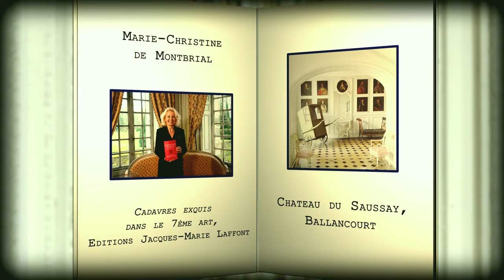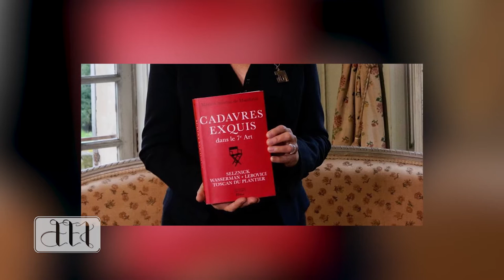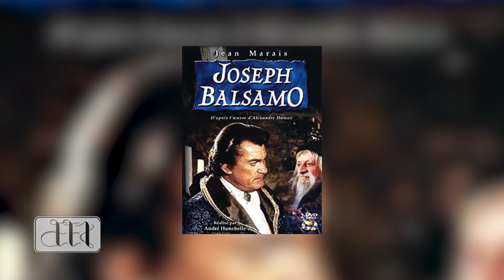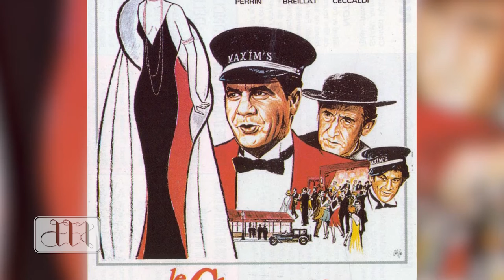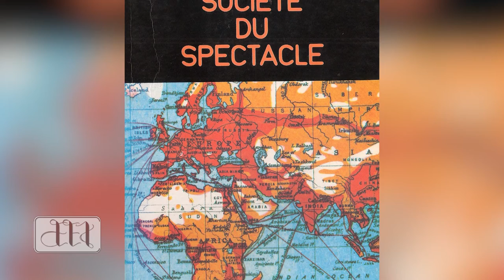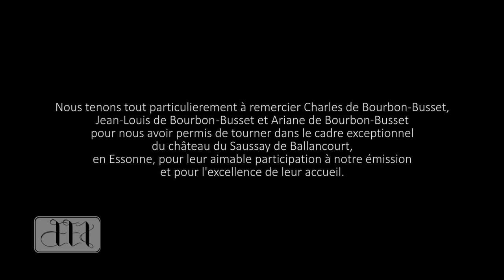L'Essonne en Auteurs: E.Couly reçoit Marie-Christine de Montbrial: Cadavres exquis dans le 7e art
L'Essonne en Auteurs: Emmanuel Couly reçoit Marie-Christine de Montbrial pour Cadavres exquis dans le 7e art. Editions Jacques-Marie Laffont. L'émission est tournée au château du Saussay de Ballancourt, lieux des plus importants tournages de l'Essonne depuis 40 ans.